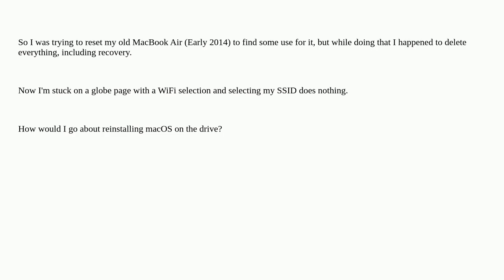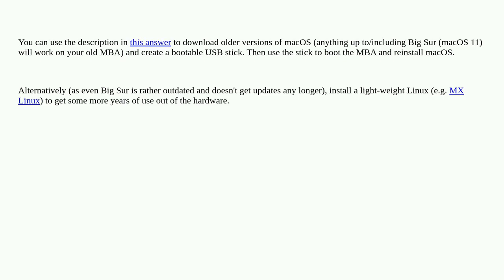Apple: I accidently deleted everything from my MacBook Air (Early 2014). How to recover?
I accidently deleted everything from my MacBook Air (Early 2014). How to recover?

A special thanks goes out to the community

  recovery mac